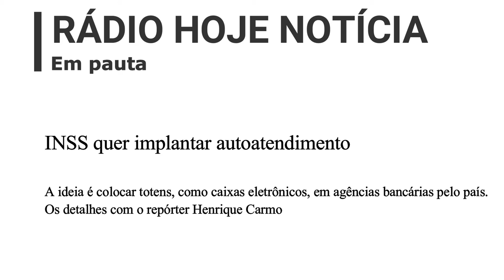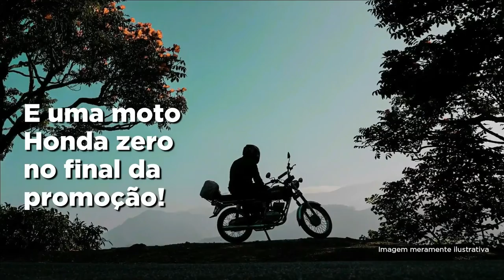Rádio Hoje Notícias INSS quer implantar autoatendimento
Radio Hoje Notícias - As informações curtas e rápidas para você não perder nada, nem tempo!